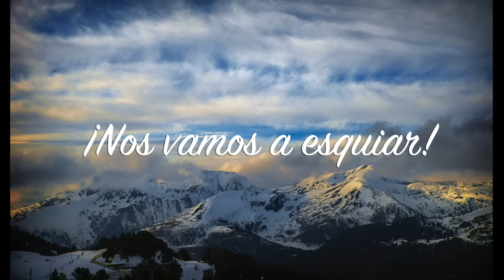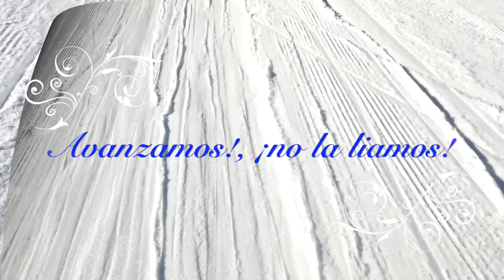Viaje a Andorra 2016 IES Vicente Cano Argamasilla de Alba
Video sobre nuestro viaje a la nieve en enero de 2016